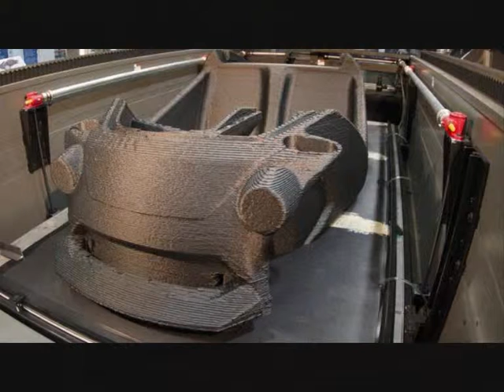Coming soon The 3 D printed car